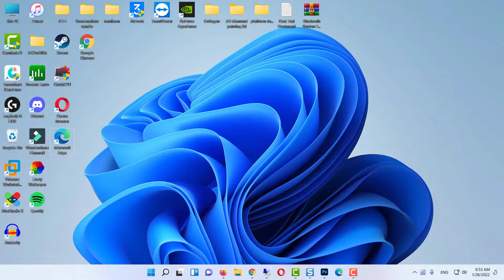Enable Dolby Vision in Microsoft Edge Chromium Browser || Windows 11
How to Enable Dolby Vision in Microsoft Edge Chromium in Windows 11.

edge-mf-dolby-vision